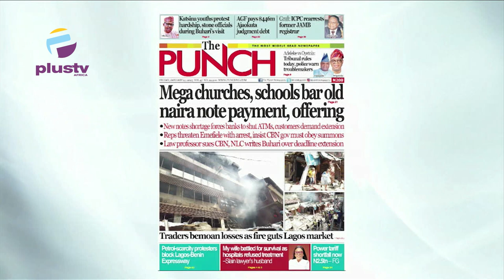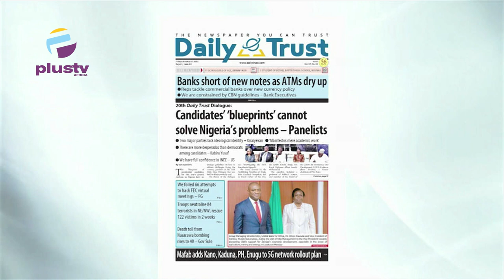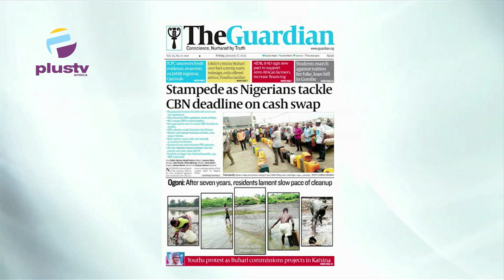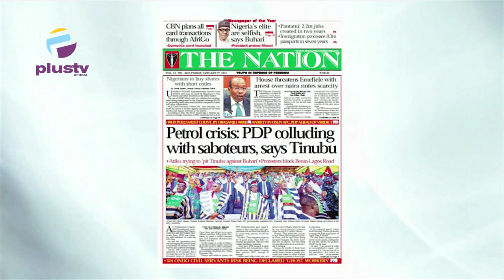Mega Churches, Schools Bar Old Note Payment, Offering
Jide Johnson, Public Affairs Analyst Joined Justin Akadonye and Mercy Ebokpo to review the biggest stories in Newspapers today.